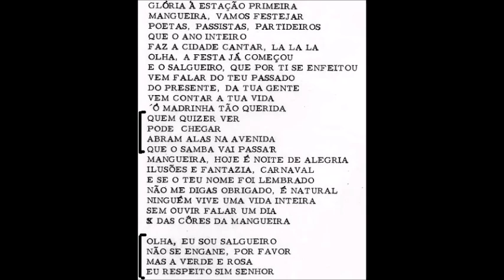Salgueiro 1972 - Samba Finalista na voz do Laíla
Créditos: João Marcos
Salgueiro 1972 - Samba Concorrente FINALISTA (2º LUGAR)
Gravação extraída do Compacto da agremiação para 1972, junto ao samba vencedor.
Existe também a gravação do LP “Salgueiro, a Academia do Samba”, cujo faixa é “Glória a Estação Primeira da Mangueira”
Enredo: Nossa madrinha, Mangueira querida
Autor do Enredo e Carnavalesco: Fernando Pamplona
12ª escola a desfilar | 13/02/72 | Candelária
5ª colocada no Grupo 1 (AESEG e CBES)
Compositores: Cláudio Hanones, Luis Fernando e Waldir
Intérprete: Laíla

LETRA:

Glória a Estação Primeira
Mangueira, vamos festejar
Poetas, passistas, partideiros
Que o ano inteiro
Faz a cidade cantar láláiá
Olha, a festa já começou
E o Salgueiro, que por ti se enfeitou
Vem falar do teu passado
Do presente, da tua gente
Vem contar a tua vida
Oh madrinha tão querida

Quem quiser ver
Pode chegar
Abram alas na avenida
Que o samba vai passar (2x)

Mangueira, hoje é noite de alegria
Ilusões e fantasia, Carnaval
E se o teu nome foi lembrado
Não me digas obrigado, é natural
Ninguém vive uma vida inteira
Sem ouvir falar um dia
Das cores da mangueira

Olha, eu sou Salgueiro
Não se engane, por favor
Mas a verde e rosa
Eu respeito sim senhor (2x)